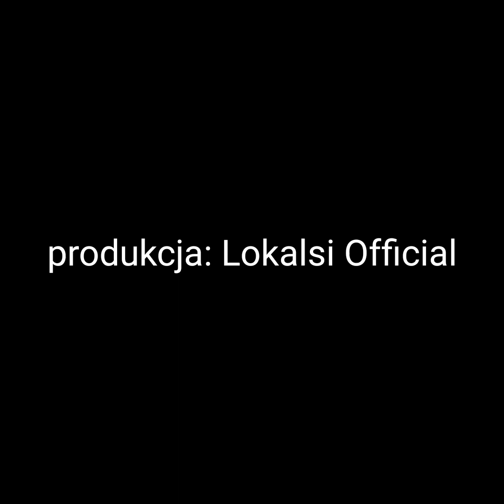Czajkowski/Ulatowski - Jezioro łabędzie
Piotr Jan Ulatowski - piano